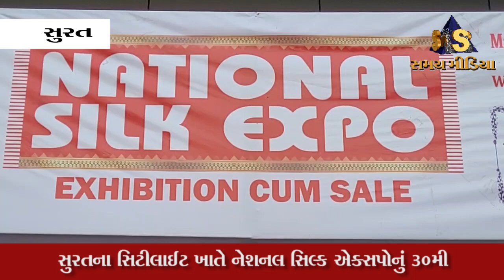સિટીલાઈટ ખાતે નેશનલ સિલ્ક એક્સપોનું 30મી એપ્રિલ સુધી આયોજન કરાયુ છે જેમાં સુરતીઓ ઉમટી રહ્યા છે.